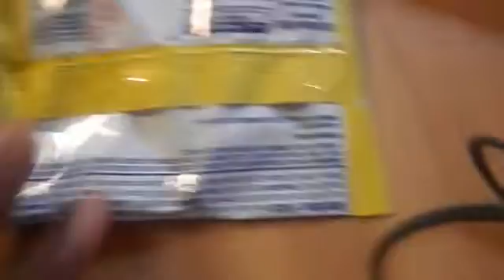Just a Prank! (vlog for yesterday - July 7th 2016)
Links later maybe